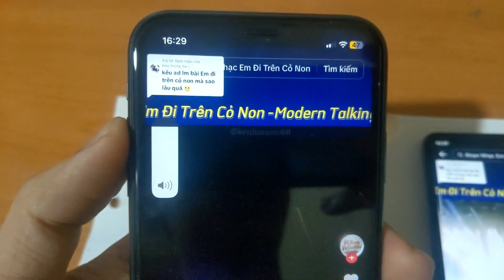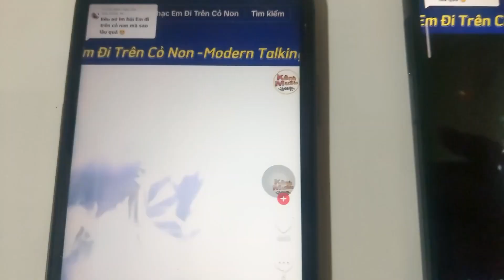Loa IPhone 11